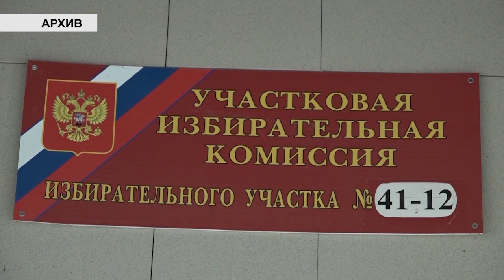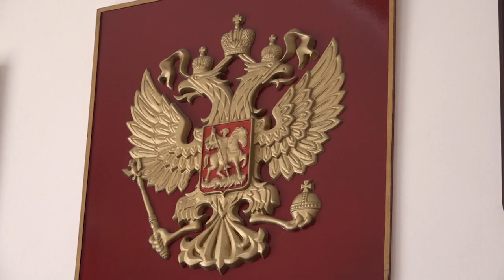Как будут проходить выборы по поправкам в Конституцию